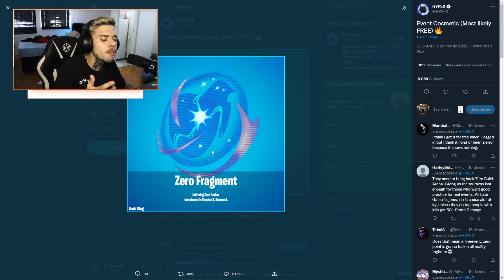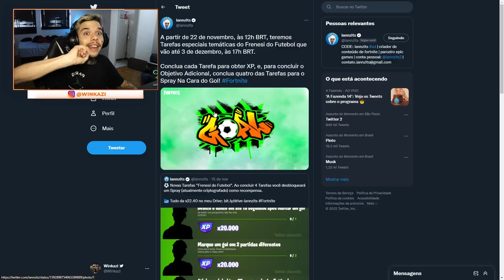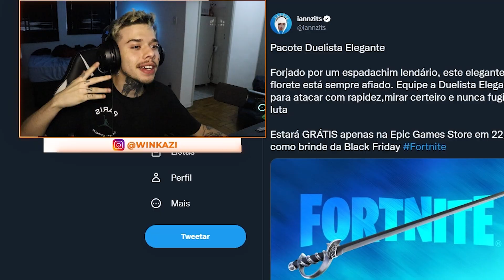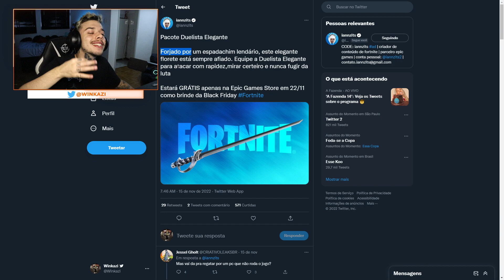COMO PEGAR 11 ITENS GRÁTIS ANTES DO CAPÍTULO 4 do FORTNITE!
A atualização do evento ao vivo, antes do NOVO CAPÍTULO 4 do FORTNITE trouxe diversas novidades para o jogo, e muitas recompensas e itens grátis como Picaretas, Mochilas, Sprays e muito mais! Confira tudo nesse vídeo!

00:00 Fala ai maninhos!
00:05 Apoie WINKAZI na loja de itens!